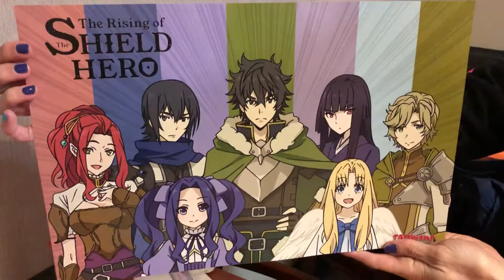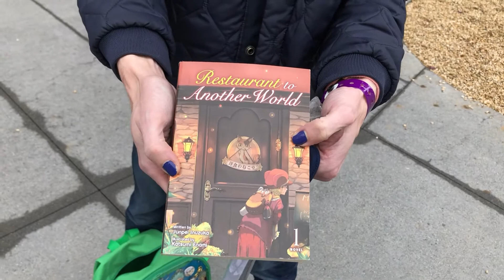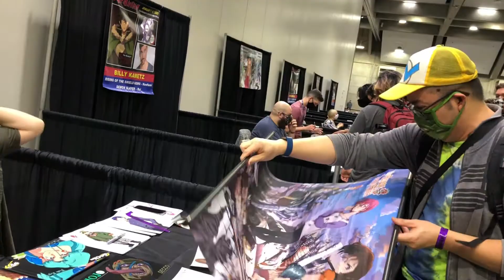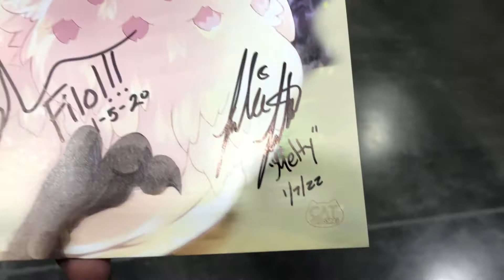Sacanime Winter 2022 | Voice Actor Autographs | Swap Meet | Cosplay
Sacanime is a twice a year anime convention held in Sacramento, California. Today is the first day of the con and it was my mission to get as many autographs from voice actors as I could. Let me know what your favorite part of the convention was and stayed tuned for more vlogs.